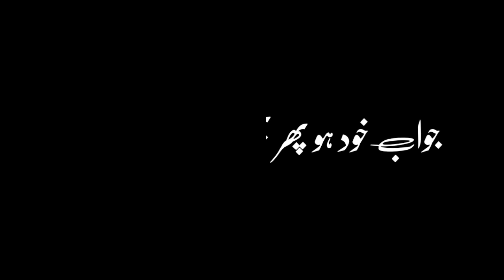Urdu Black Screen Status | Imovie Black Screen Whatsapp Status | Sad Poetry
Black Screen Status||Black Background Status||Black Urdu Lyrics||Sad Black Screen Lyrics Black Scree

Sad Black Screen Status||Black Background Status||Black Screen Whatsapp Status||Black Urdu Lyrics
New iMovie Black Screen Whatsapp Status ❤️ Text Message Status 😍 Love Status